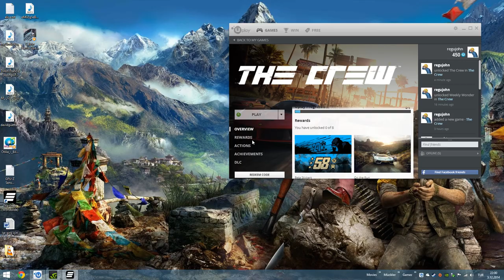The Crew 1080P,60FPS Walkthrough Part 1 -Full HD Çözünürlük 60 FPS Framerate Oranı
steam and origin id : regujohn

SYSTEM SPEC: Asus GTX 780 Ti ,, i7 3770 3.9GHZ ,8gb Corsair DDR3 1600 mhz,

1080p
60FPS
The Crew
FARC CRY 4
Assassin's Creed Unity
battlefield 4
arma 3
GTA IV
battlefield 4
GTA IV
BATTLEFIELD 4
arma 2
arma3
BF4
battlefield
battlefield 3
bf3
battlefield 3
Crysis 3
bf3

bf4 multiplayer
watch dogs gtx
The Evil Within PC Gameplay
the evil within
evil
within
evil withing
fc3
far cry 4 g
archeage
ArcheAge g
arche age
watch dogs
Watch Dogs
Watch dogs
watchdogs
survarium
Survarium
Tera online
tera
Tera
TERA: Rising |
arma 3
gta iv
GTA IV
grand theft auto 4 IV
Titanfall
evolve
Evolve
Evolvealpha

cod aw
Call of Duty Advanced Warfare
cod